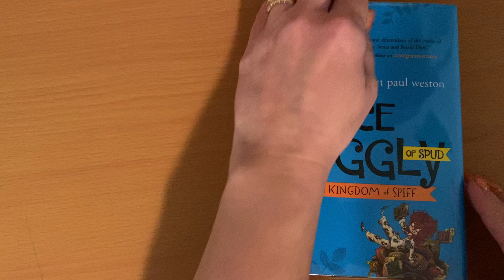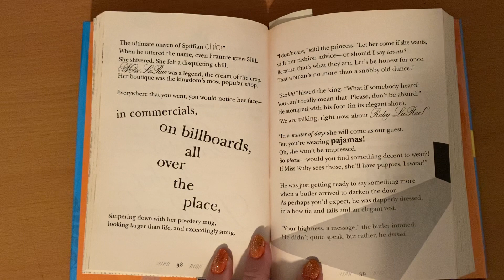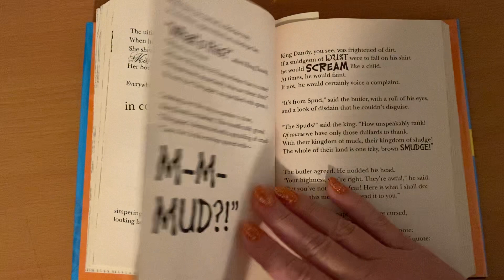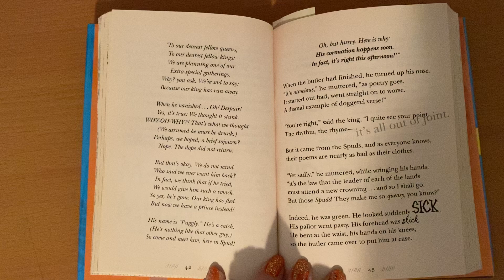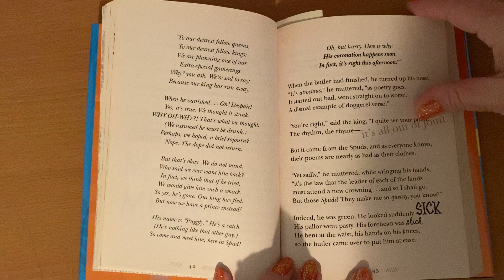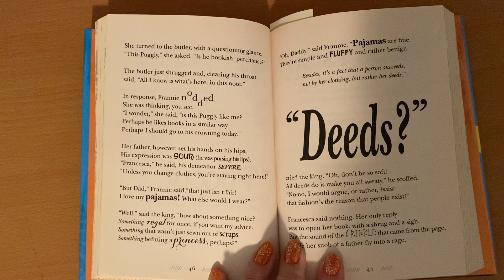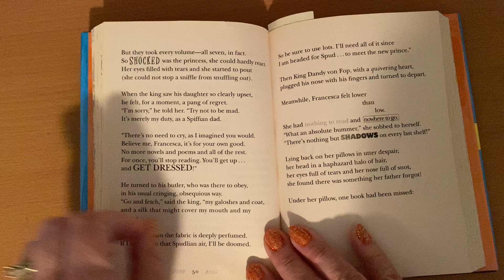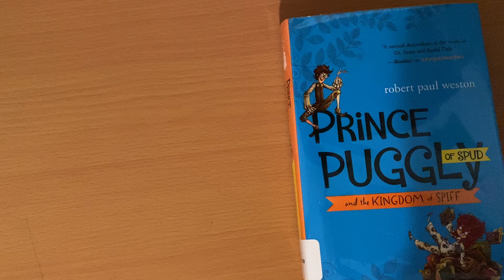Prince Puggly of Spud and the Kingdom of Spiff read aloud chapter 3